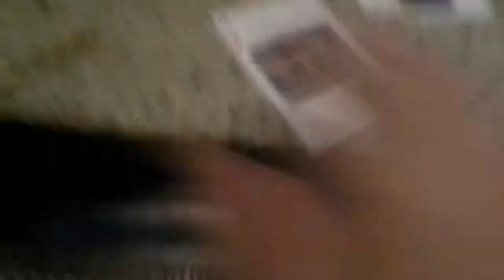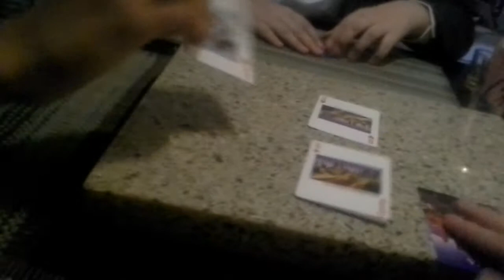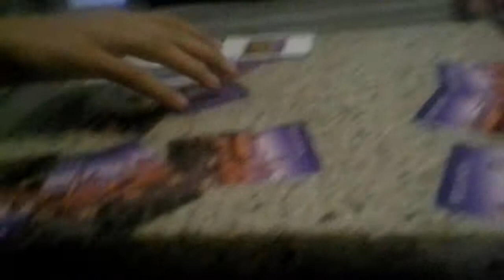Cards and Vodka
Devin loses at a game of War.